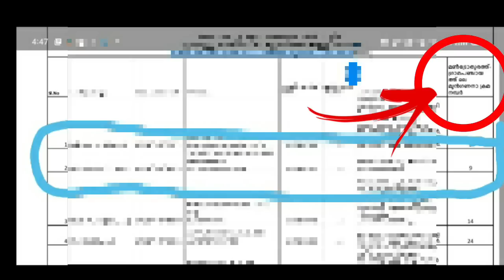എന്താണ് ലൈഫ് മുൻഗണനാ ക്രമനമ്പർ/ ക്രമനമ്പർ മാറ്റാൻ കഴിയുമോ/ എല്ലാവർക്കും വീടും ഭൂമിയും ലഭിക്കുമോ ?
സൈറ്റിൽ റിസൽട്ട് വരാൻ താമസിക്കും - നിങ്ങൾക്ക്
തദ്ധേശ സ്ഥാപനങ്ങളിൽ പോയി നോക്കാവുന്നത് ആണ് .
മറ്റ് വഴികൾ -
1 - വാർഡ് മെമ്പർമാർ
2- കൗൺസിലർമാർ
3- വില്ലേജ് ഓഫീസുകൾ
4- ഹെൽത്ത് സെന്ററുകൾ
5 - അങ്കണവാടികൾ
5 - പഞ്ചായത്ത് ഓഫീസുകൾ
6 - നഗരസഭ
7- മുനിസിപ്പാലിറ്റി
8 - മറ്റ് തദ്ധേശ സ്ഥാപനങ്ങൾ

കരട് ലിസ്റ്റിൽ ഉൾപ്പെടാത്തവർക്ക് അപ്പീൽ നൽകാൻ മൂന്ന് വഴികൾ / പരാധികളും സമർപ്പിക്കാം
കരട് ലിസ്റ്റിൽ ഉൾപ്പെട്ടാലും അന്തിമ ലിസ്റ്റിൽ ഇവർ പുറത്താകും Kerala life mission karadu list

ലൈഫ് മിഷൻ ലിസ്റ്റിൽ പേര് വന്നാൽ എപ്പോൾ ഭൂമിയും വീടും ഫ്ലാറ്റും ലഭിക്കും
⚠️നിങ്ങളുടെ വാർഡിൽ എത്ര അപേക്ഷകർ ഉണ്ടെന്ന് നോക്കാം

ലൈഫ് മിഷൻ അപേക്ഷ/ ക്ലേശഘടകങ്ങൾ/ എപ്പോൾ അപേക്ഷിക്കാം.
കരട് ലിസ്റ്റ് / അന്തിമ ലിസ്റ്റ് തീയതികൾ പ്രഖ്യാപിച്ചു / കാത്തിരിപ്പ് അവസാനിക്കുന്നു.
ലൈഫ് മിഷൻ ഇരുപതിനായിരം വീടുകൾ നൽകും.
ലൈഫ് പുതിയ ഉത്തരവ് വന്നു/ ഇനി വേഗത്തിൽ ഭൂമിയും വീടും ലഭിക്കാൻ നടപടി .
കരട് ലിസ്റ്റ് / life mission karadu list 2022 /ലൈഫ് മിഷൻ കരട് ലിസ്റ്റ് പ്രസിദ്ധീകരണം .

ലൈഫ് മിഷൻ വീടുകൾ എപ്പോൾ , ലിസ്റ്റ് എന്ന് വരും, ലൈഫിൽ പുതിയ അപേക്ഷ  life mission news update
നിങ്ങളുടെ അപേക്ഷ നിലവിൽ ലൈഫ് മിഷനിൽ ഉണ്ടോ എന്ന് എങ്ങനെ അറിയാം

ലൈഫ് കരട് ലിസ്റ്റിൽ നിങ്ങളുടെ പേരുണ്ടോ / പ്രളയ സഹായം ലഭിച്ചവർക്കും ലൈഫ് മിഷൻ വഴി വീട് ലഭിക്കും .
ലൈഫിൽ ഉൾപ്പെട്ടവർ കരാർ വെക്കണം
ലൈഫ് ലിസ്റ്റ് പ്രസിദ്ധീകരിക്കുന്നു. ലിസ്റ്റിൽ ഉൾപ്പെടാത്തവർക്ക് അപ്പീൽ നൽകാം.
ലൈഫ് മിഷൻ കരട് ലിസ്റ്റ് പ്രസിദ്ധീകരണം നീട്ടി 😔 അപേക്ഷിച്ചവർ ഇനിയും കാത്തിരിക്കണം
ലൈഫിൽ ഇരുപതിനായിരം വീട് നൂറ് ദിവസത്തിനുള്ളിൽ / എൺപത്തിരണ്ടായിരം പേർക്ക് ഉടൻ വീട്
ലൈഫിൽ വീട് കിട്ടാത്തവർക്ക് ഈ ഭവന പദ്ധതിയിൽ അപേക്ഷിക്കാം അവസാന തീയതി ഫെബ്രുവരി 28
ലൈഫ് മിഷൻ 2022 ലിസ്റ്റിൽ പേരുണ്ടോ എന്ന് എങ്ങനെ അറിയാം || ലിസ്റ്റ് പ്രസിദ്ധീകരിക്കുന്നത് എവിടെയാണ്.

അതി ഭാരിദ്ര്യ സർവ്വേ പൂർത്തിയാകുന്നു || തിരഞ്ഞെടുക്കപ്പെട്ടവർക്ക് നിരവധി ആനുകൂല്യങ്ങൾ ലഭാക്കും #2022.
ലൈഫിൽ അഞ്ചര ലക്ഷം പേർക്ക് അർഹത
ലൈഫ് ലിസ്റ്റിൽ ഉൾപ്പെട്ടാൽ എന്ന് ഭൂമിയും വീടും ലഭിക്കും.

ലൈഫ് തൊണ്ണൂറ് ശതമാനം പേരും കരട് ലിസ്റ്റിൽ - ലൈഫ് വെരിഫിക്കേഷൻ അവസാന ഘട്ടത്തിലേക്ക്

ആദ്യത്തെ ഗ്രൂപ്പ് ചേരാൻ പറ്റില്ല എങ്കിൽ രണ്ടാമത്തെ ഗ്രൂപ്പിൽ ചേരാം

ഈ ചാനലിൽ പ്രസിദ്ധീകരരിക്കുന്ന വീഡിയോകൾ ഒരു തരത്തിലും ജാതി-മത- രാഷ്ട്രീയ താത്പര്യങ്ങൾക്ക് വേണ്ടിയല്ല പകരം ഗവൺമെന്റ് തലത്തിലും പ്രൈവറ്റ് തലത്തിലും ജനങ്ങൾക്കോ അല്ലെങ്കിൽ ഒരു വ്യക്തിക്കോ ഉപകാരപ്പെടുന്ന  ഏതൊരു കാര്യവും സാമൂഹ്യ പ്രതിബദ്ധതയുടെ ഭാഗമായി ഷെയർ ചെയ്യുന്നതാണ്🙏🏼
NB: സർക്കാരിന്റെയും മറ്റ് പ്രൈവറ്റ് ആയിട്ടുള്ള അറിയുപ്പുകളിൽ എപ്പോഴും മാറ്റം വരാം അതിനാൽ ഏറ്റവും പുതിയ അപ്‌ഡേറ്റുകൾ കാണാൻ ശ്രമിക്കുക.💕💕💕💕💕

ലൈഫ് മിഷൻ അപേക്ഷ കൊടുക്കുന്നത് എങ്ങനെ
@Rk Tailor Tips malayalam

ലൈഫ് വീട് സ്‌റ്റെയർ ചെയ്യാൻ കഴിയുമോlifemission
ലൈഫ് വീടുകളുടെ അളവ് എത്ര?
ലൈഫ് മിഷൻ വീടുകൾ എത്ര സ്ക്വയർ ഫീറ്റ് വരെ ചെയ്യാം?

ലൈഫ് പരിശോധനക്ക് ഉദ്യോഗസ്ഥർ വീട്ടിൽ വന്നില്ലെ- ഹാജരാക്കേണ്ട രേഖകൾ
life Mission enquiry
life Mission application
ലൈഫ് മിഷൻ വഴി എനിക്കും ലഭിച്ചു ഒരു വീട് - പ്ലാൻ ഉൾപ്പെടെ കാണാം

മൂന്ന് സെന്റിലെ സൂപ്പർ വീട്

ഒന്നര സെന്റിലെ വീട്

ലൈഫ് മിഷൻ അപേക്ഷ

സ്വാന്തന സ്പർഷം

വീട് ലഭിക്കാൻ

പ്രധാനമന്ത്രി ആവാസ് യോജന

പ്രധാനമന്ത്രി ആവാസ് യോജന വഴി വീട് കിട്ടാൻ